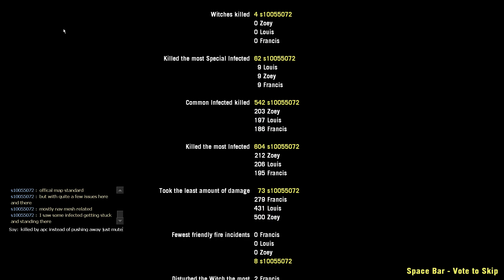Left 4 Dead 2: Death Stop [2021 Playthrough]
0:00 Loading
0:59 1. Your ship is sunk
7:20 2. It's your shout
13:38 3. Whats that smell?
22:40 4. The last stop...
35:02 End Credits